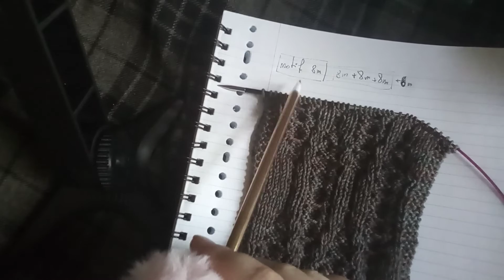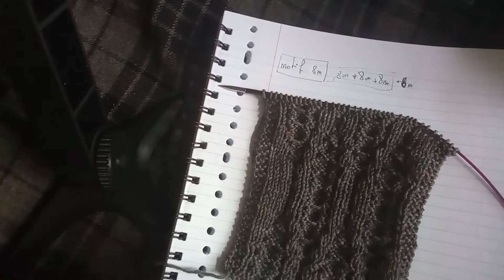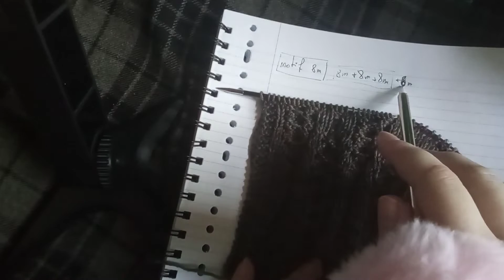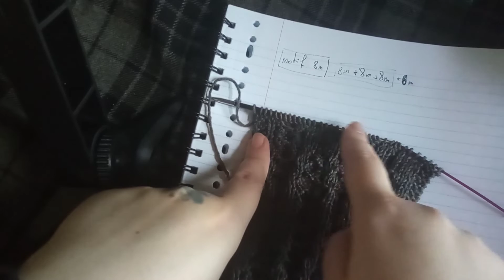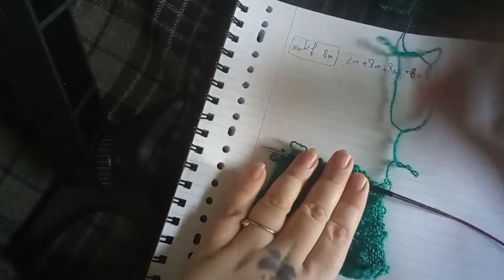L'échantillon, pourquoi ? Comment?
A la demande de Marie Claire, une vidéo pour parler des échantillons au tricot !